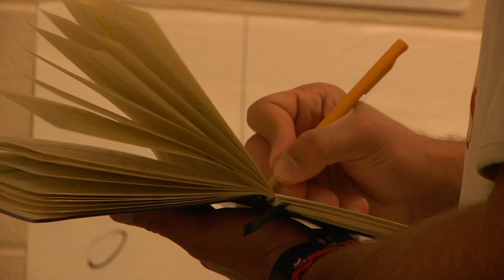All Access: FC Edmonton vs New York Cosmos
Go behind the scenes of the New York Cosmos' trip to Canada to play FC Edmonton.